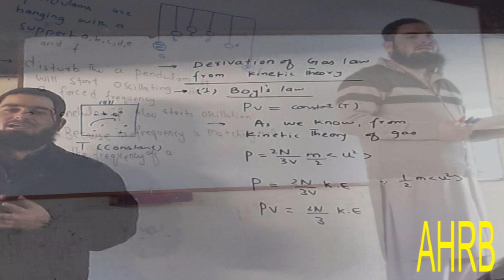Prof Ishaq Khan: The Identity Of Physics and Baluchistan.